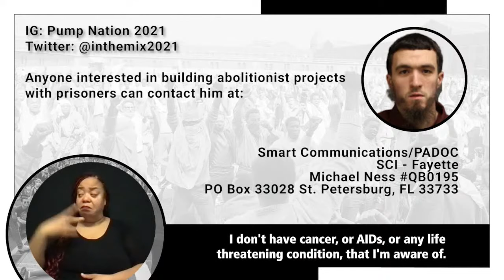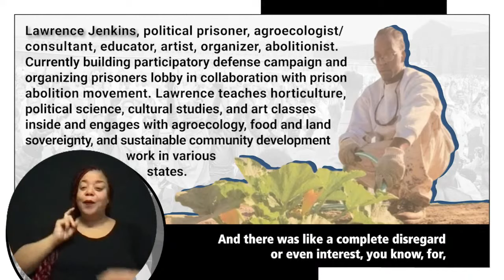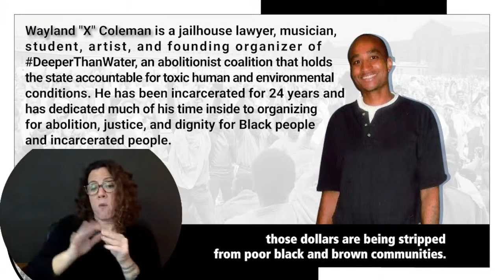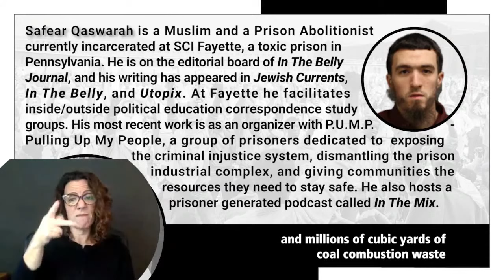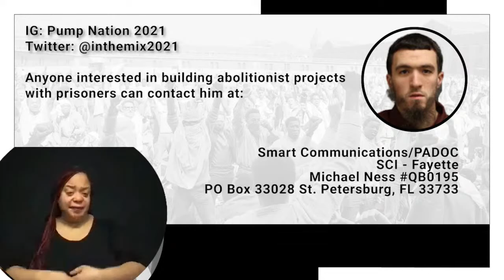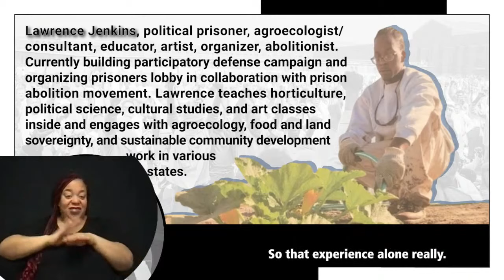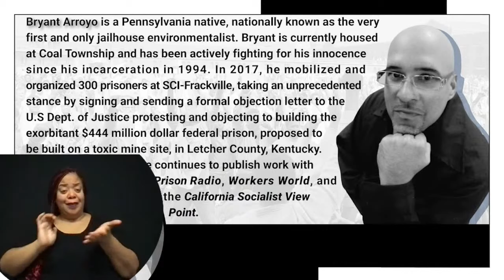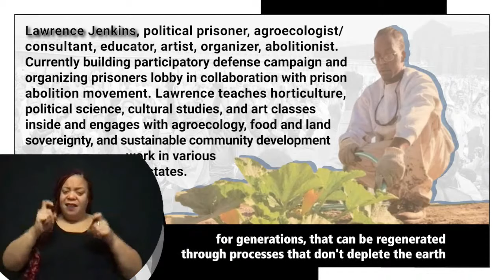Study and Struggle Critical Conversation #2: Abolition Must Be Green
A conversation about centering climate justice, land, food sovereignty, and fighting environmental racism in the struggle for abolition.

Study and Struggle organizes against criminalization and incarceration in Mississippi through mutual aid, political education, and community building. We provide a bilingual Spanish and English curriculum with discussion questions and reading materials, as well as financial support, to over 100 participants in radical study groups inside and outside prisons in Mississippi. These groups correspond with groups from across the country through our pen pal program. We regularly come together for online conversations hosted by Haymarket Books. The curriculum, built by a combination of currently- and formerly-incarcerated people, scholars, and community organizers, centers around the interrelationship between prison abolition and immigrant justice, with a particular attention to freedom struggles in Mississippi and the U.S. South.

For our Fall 2021 four month curriculum, we have borrowed and augmented Ruth Wilson Gilmore's argument that “abolition is about presence, not absence. It has to be green, and in order to be green, it has to be red (anti-capitalist), and in order to be red, it has to be international," having added “intersectional” as a fourth analytical category that we hope moves us beyond “single-issue” organizing. Study and Struggle provides a bilingual curriculum to all our imprisoned comrades in Mississippi with the support of our friends at 1977 Books and makes it fully available online for other study groups to use as they see fit.

Our Critical Conversations webinar series, hosted by Haymarket Books, will cover the themes for the upcoming month. Haymarket Books is an independent, radical, non-profit publisher.

Our second webinar theme is "Green" and will be a conversation about what it means for abolition to be life-sustaining, and how abolition demands we center questions of climate justice, land, food sovereignty, and environmental racism.

While all of our events are freely available, we ask that those who are able make a solidarity donation in support of commissary and mutual aid for our incarcerated participants.

Speakers:

Bryant Arroyo is a Pennsylvania native, nationally known as the very first and only jailhouse environmentalist. Bryant is currented housed at Coal Township and has been actively fighting for his innocence since his incarceration in 1994.

Wayland X Coleman is a jailhouse lawyer, musician, student, artist, and founding organizer of DeeperThanWater, an abolitionist coalition that holds the state accountable for toxic human and environmental conditoins.

Lawrence Jenkins is a political prisoner, agroecologists/consultant, educator, artist, organizer, and abolitionist.

Safear Qaswarah is a Muslim and a Prison Abolitionist currently incarcerated at SCI Fayette, a toxic prison in Pennsylvania. He is on the editorial board of 'In The Belly Journal,' and his writing has appeared in 'Jewish Currents,' 'In The Belly,' and 'Utopix.' At Fayette he facilitates inside/outside political education study groups.

J.T. Roane is assistant professor of African and African American Studies in the School of Social Transformation at Arizona State University. He currently serves as the lead of the Black Ecologies Initiative at ASU's Institute for Humanities Research. He is the former co-senior editor of Black Perspectives, the digital platform of the African American Intellectual History Society (AAIHS). His work has appeared in the Washington Post, The Brooklyn Rail, Pacific Standard, and The Immanent Frame. Roane was 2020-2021 National Endowment for the Humanities/Mellon Foundation Research Fellow at the Schomburg Center for Research in Black Culture, New York Public Library.

Bigg Villainus is an artist, musician, founder of Overthrow Media and a radical revolutionary who has been dedicated to radical struggle and revolutionary growth for over a decade. Currently an organizer with Fight Toxic Prisons they bring a lot of abolitionist and direct action history and experience to the table. As well as a lumpen proletariat perspective and Analysis.They are firm advocates of bottom-up organizing. As well as having a firm decolonial Praxis. They have a long history of organizing with groups such as black Frontline movement, outside agitators, black lives matter, occupied, and many more.